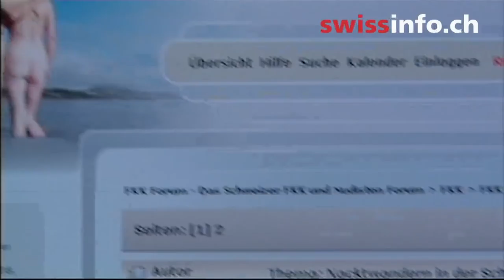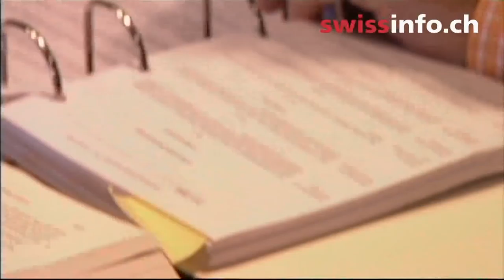Naked ramblers in the Alps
Naked ramblers in the Alps have been warned to cover up or pay up this spring, under a new law aimed at clamping down on a growing hobby. Hikers who strip off in the eastern canton of Appenzell Inner Rhodes will face fines of SFr200.(SF/ swisssinfo)